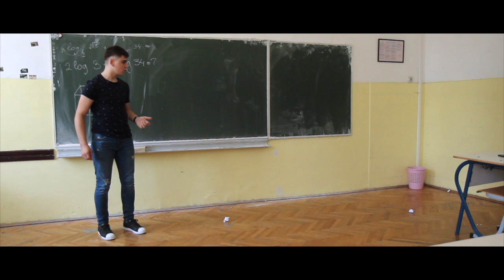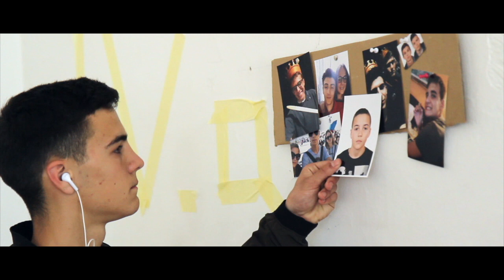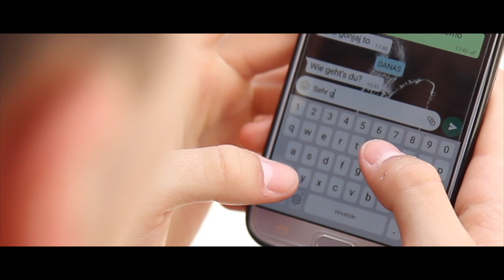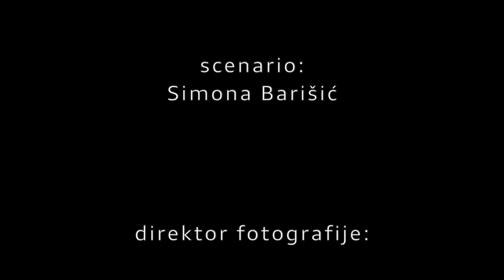Aufwiedersehen!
Fantastično-eksperimentalni film o odlasku
mladih iz grada (Ljubuškog) pod nazivom
“Aufwiedersehen!”. Ova aktualna tema je
prikazana na jedan originalan način.

Director: Simona Barišić
D.O.P: Gabrijela Gabi Novak
Script: Simona Barišić
Sound: Luka Sušac
Light: Bruna Zelić
Original Music: Filip Granić
Production: Gimnazija "Ljubuški"
City of Production: Ljubuški
Duration: 05:47